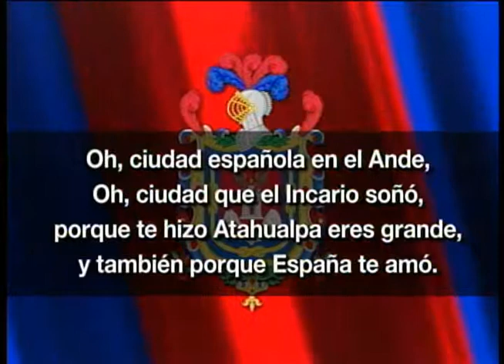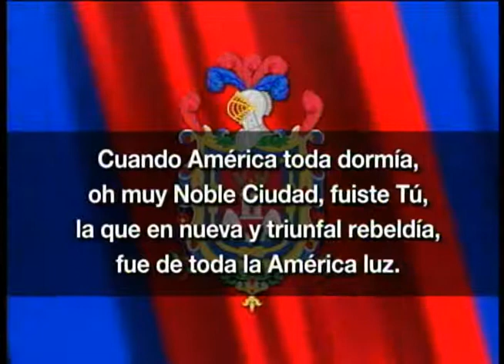HIMNO QUITO NOTI 3